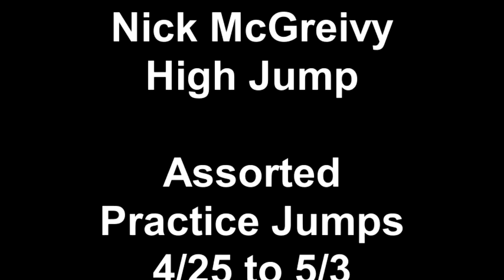Nick McGreivy High Jump Assorted Practice Jumps 4/25 to 5/3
Not my best jumps